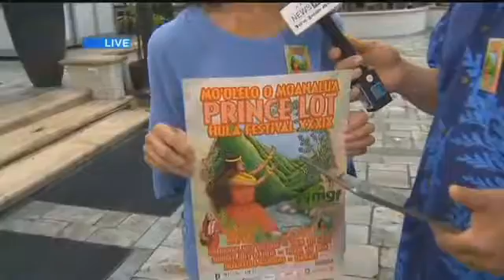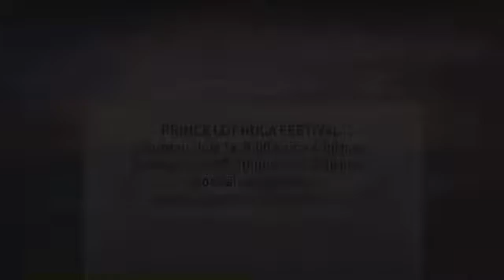Hawaii News Now Sunrise Interview - Prince Lot Hula Festival 2016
On July 15, 2016, Hawaii News Now Sunrise show promotes the 39th Annual Prince Lot Hula Festival.

Kumu Hula Shirley Namakahulali Recca, Joe Recca and Delys Recca perform Waikaloa.